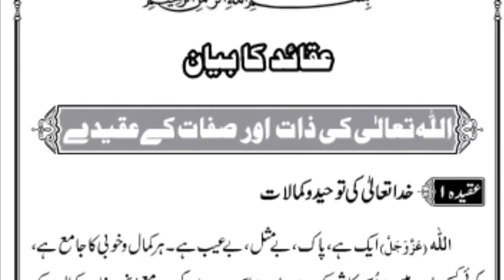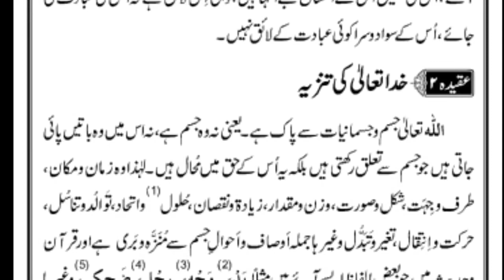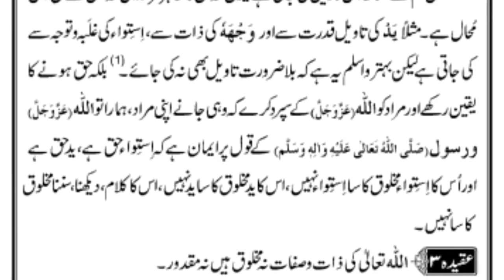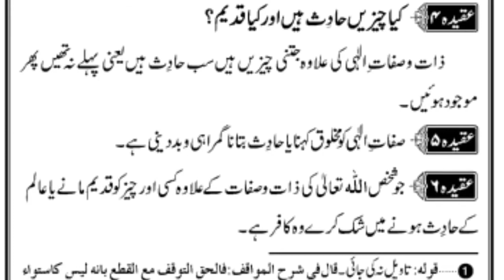QANOON E SHARIAT PART 1 ALLAH TAALA KI ZAT O SIFAT KE AQEEDY . PART 1